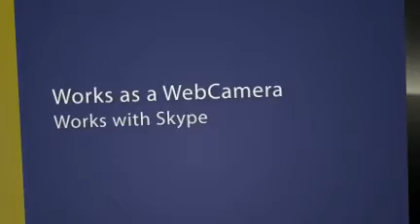Panasonic TA1 Lowest Prices.mp4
This ultra sleek compact HD video camera is ready for instant access to Facebook, YouTube, and Skype, all at a low price and in a compact package!